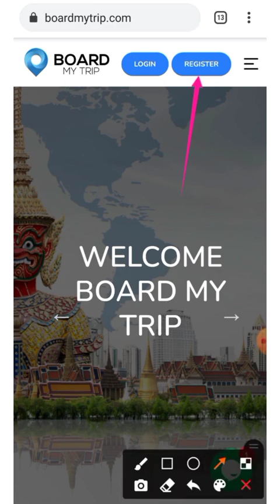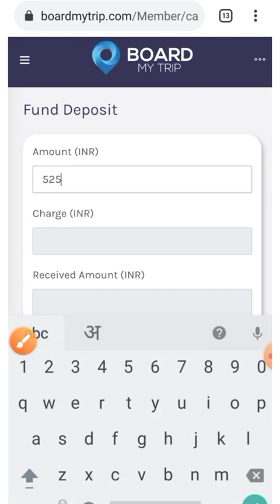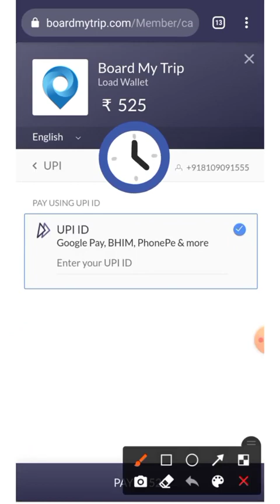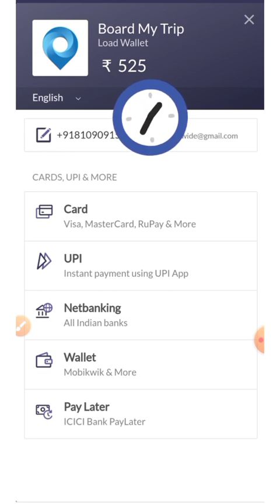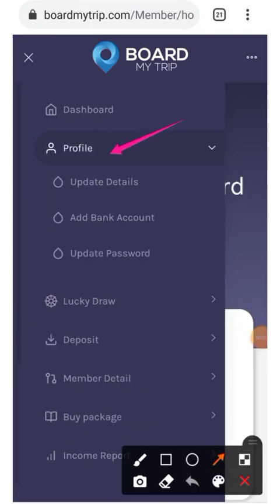PayZall - BOARD MY TRIP FULL DETAILS REGISTRATION AND TOPUP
JOIN EARLY BIRD :PAYZALLTEAM